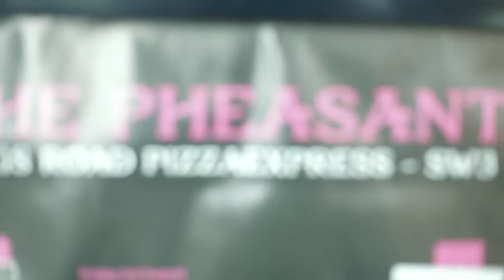Thomas Lloyd, Live from The Pheasantry, London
Thomas Lloyd,  Live from The Pheasantry, London. Jamie Anderson hosts a monthly line-up of cabaret and musical theater's rising stars in London's new "Pizza on the Park".  Excess All Areas.